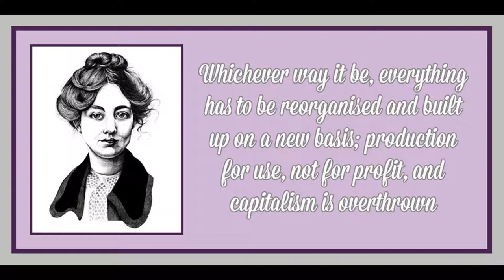Communism and its Tactics by Sylvia Pankhurst